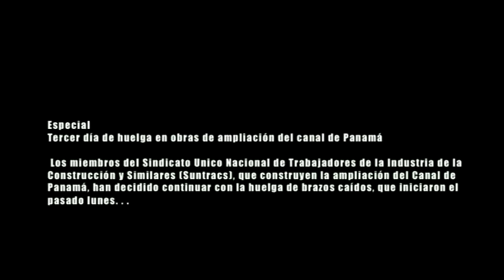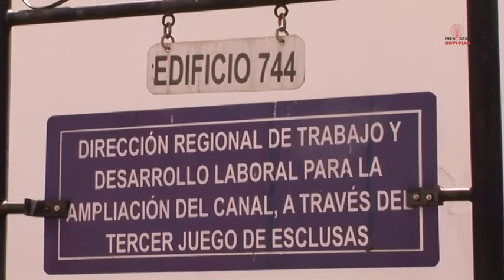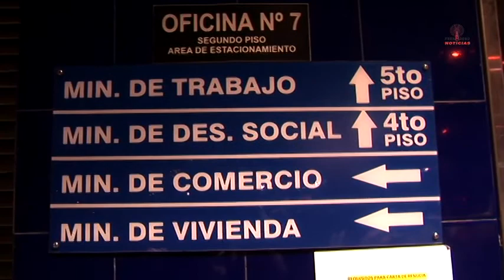Frenadeso Noticias 19 de Enero de 2012.mp4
Tercer Día de paralización en la Obra de Construcción en el área canalera. . . .